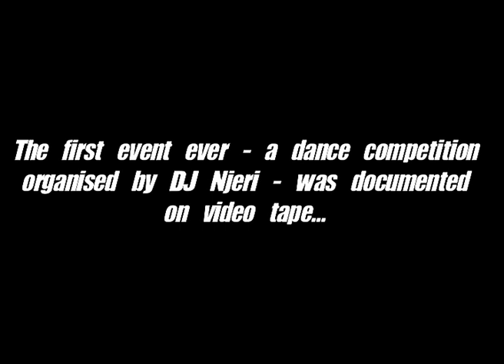Night Sports - Kids In Europe (Official Video)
Artist: Night Sports
Single: Kids In Europe
EP:  Kids in Europe
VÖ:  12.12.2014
Label: Motor Entertainment GmbH /  LC 13867 / MOT34811

In their book ‘The Manual – how to have a number one the easy way’, the British group The KLF discussed a theory about drum machine beats. They argued that the exact same kick drum pattern – programmed in the exact same tempo – on the exact same drum machine – would always sound slightly different depending on the hands that programmed it. No matter how electronic – the soul of the creator always shines through. The kick drum pattern you’re about to listen to was programmed on a 1982 Oberheim DX drum machine. It bears the weight of the world on its shoulders – and it has arrived to set your heart on fire.

Out of Copenhagen, Denmark comes Night Sports – the alias of producer / singer Caspar Bock. The music blogs have already called him a ‘demonic Rick Astley’ and praised him for bringing kick and attitude back into pop music with his 80’s resembling soundscapes and catchy hooks. As he puts it ‘My luck is that there's nothing I love more than the three and a half minute pop song. That means I can make super catchy pop music without the slightest compromise…There's simply nothing in this world I love more’

But Night Sports should not be confused as an 80’s revival project. It just happens to be produced entirely on electronic equipment from that era. Apart from that, Caspar Bock’s songs have their own setting – in the here and now. Sometimes dark and tragic, sometimes light and careless, they are basic pop songs about confusion, longing, boozing – and trying to find a meaning with it all as a kid in Europe anno 2014.

The Video for Kids in Europe lifts this meaning to another level: When techno became big in Europe and America in the late 80's, other regions of the world incorporated the style in their own way. In Kosovo, South Eastern Europe, it was all down to a guy called DJ Njeri who was the first to introduce the local kids to the electronic sounds of London, Berlin, Chicago and Detroit. He organised some dance competitions - and the first of them - from 1993 - was filmed on VHS. We don't know by whom. The beauty of the video is that these kids were doing their own interpretation of what they probably thought 'the regular kids in Europe' were doing on a Friday night at the same time in 1993. The material went lost and only recently someone found the tape. Through sheer accident a friend of Night Sports stumbled upon the rare footage and edited it into the Kids In Europe video. The result couldn’t be any more fitting and powerful.

More